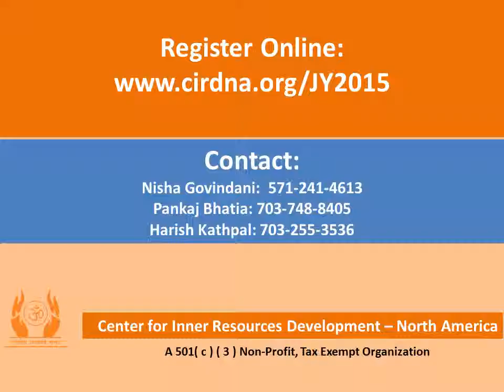Discourse series at Chinmaya Mission Somnath - Swami Bhoomananda Tirtha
Center for Inner Resources Development, North America (CIRD-NA), heartily invites you and your family to the 2015 Jnana Yajna by Swami Bhoomananda Tirtha. Jnana Yajna signifies an offering of the highest knowledge. Poojya Swamiji will be accompanied by sannyasin disciple Ma Gurupriya. All are welcome ! Events are FREE.